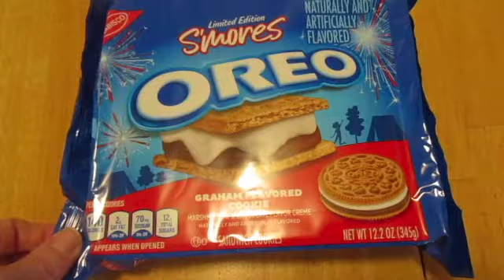Ellie's Last Dance Class & Getting The Vaccine!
Ellie had her last dance class and I got my first dose of the COVID Vaccine!